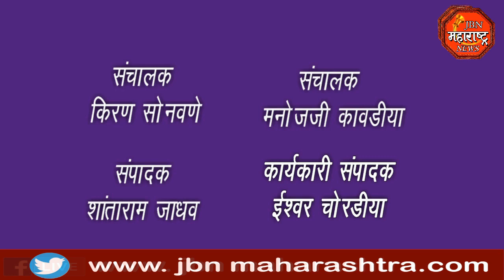ACCIDENT: फोर व्हीलर व टू व्हीलर चा समोर समोर अपघात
फोर व्हीलर व टू व्हीलर चा समोर समोर अपघात